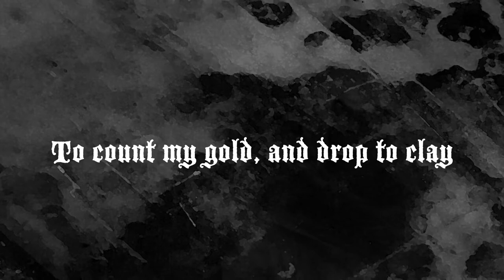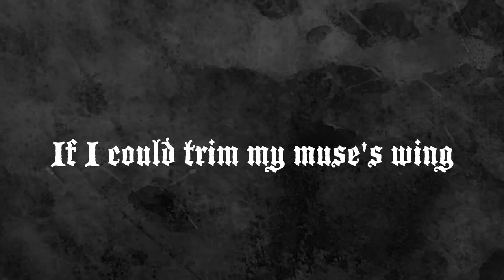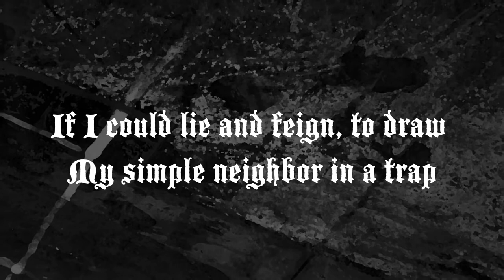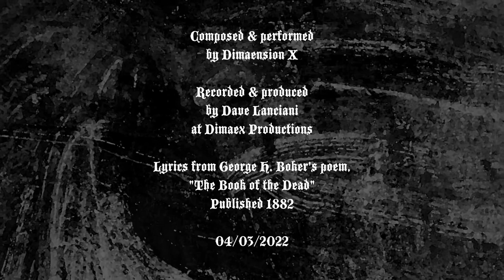The Book of the Dead, Part 10 by Dimaension X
This time we're playing some Black N' Roll! Ya' know? Black Metal combined with Rock?
Lyrics are still from George H. Boker's epic poem, "The Book of the Dead" which was published in 1882.